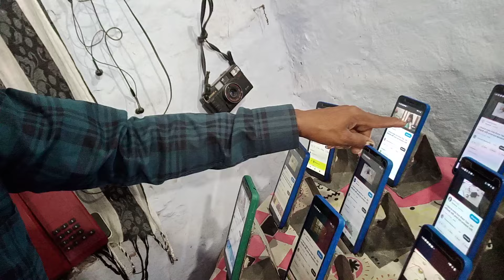1000 subscriber kaisa badhaye 😭 how to get more subscriber on youtube 💥1k Subscriber Kaise pura Kare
1000 subscriber kaisa badhaye 😭 how to get more subscriber on youtube 💥1k Subscriber Kaise pura Kare